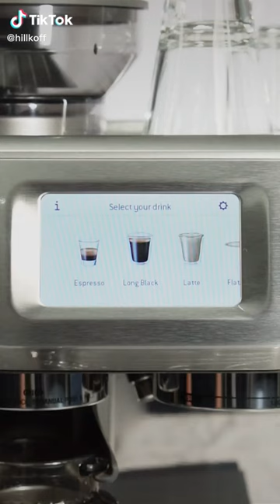𝙊𝙯𝙤 𝙢𝙞𝙣𝙞 𝙎𝙘𝙖𝙡𝙚 เครื่องชั่งที่แม่นยำ น้ำหนักเบา แถมพกพาสะดวกด้วยจ้า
สกัดกาแฟให้ได้ Perfect Shot!! การชั่งตวงก็สำคัญนะคะ 👉🏻 Ozo mini Scale เครื่องชั่งที่แม่นยำ น้ำหนักเบา แถมพกพาสะดวกด้วยจ้า

ติ ด ต า ม ค ล ิ ป ส นุ ก ๆ   ▾
ᴏ ʀ ᴅ ᴇ ʀ    ɴ ᴏ ᴡ  ▾
🚩สำนักงานใหญ่ จ.เชียงใหม่
🚩สาขาร้านราติก้า  กรุงเทพฯ
ช่องทางอื่นๆ